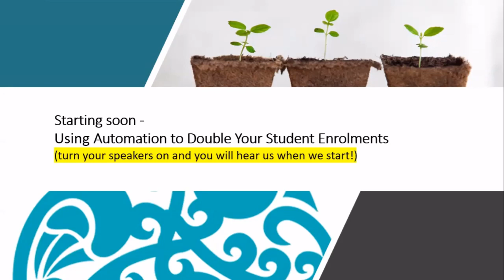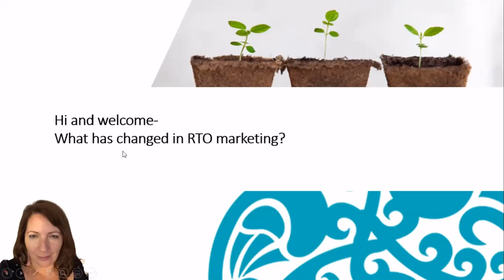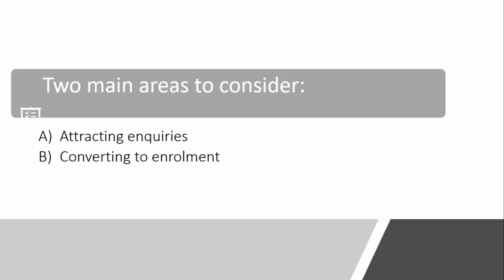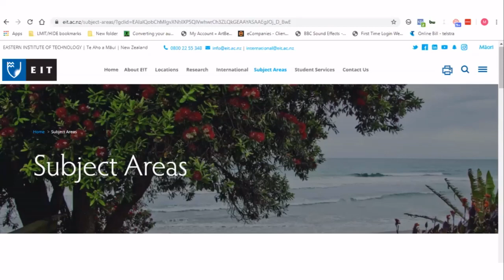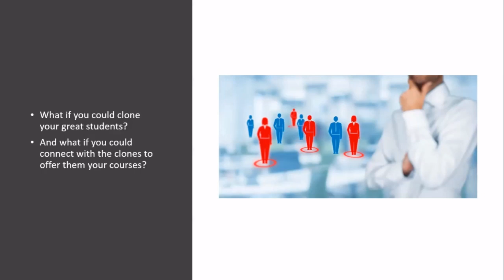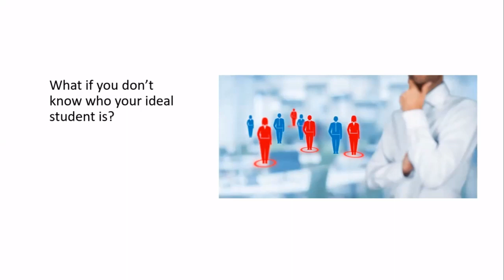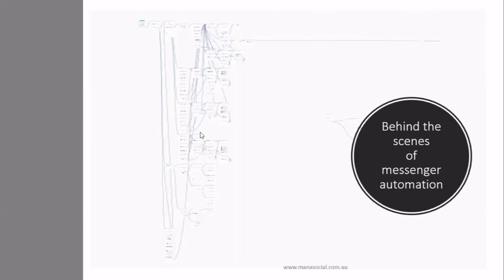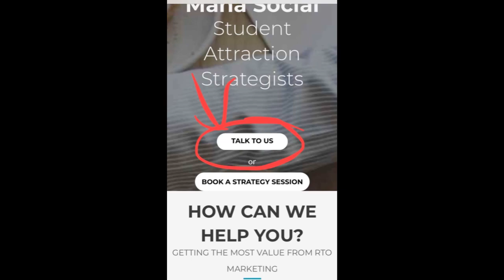Using Automation to Increase Student Enrolments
This online training was provided to a group of Registered Training Organisations (RTOs) and private colleges recently and since every single attendee stayed to the end we thought we would share it a bit more widely!

In this free online class you will discover :

-How to follow up everyone who visits your website, even the people who don't leave their details
-Why most RTO websites are obstacles to getting more students
- How to use 'big data' to find more prospects like your current successful graduates (and weed out the ones who won't complete) (edited)
-How to be self sufficient and not have to buy third party leads
-How to get your content to show up for an individual targeted prospect even when they are just online reading the local newspaper
-How to track what they do when you email them and change what the person sees online based on that behaviour

This is a practically based training session and at the end of it you will have enough information to go away and implement what we show you.

Of course, If you'd like to chat about your specific business with our strategist, you can book a complimentary appointment